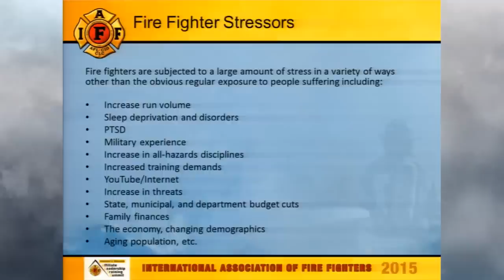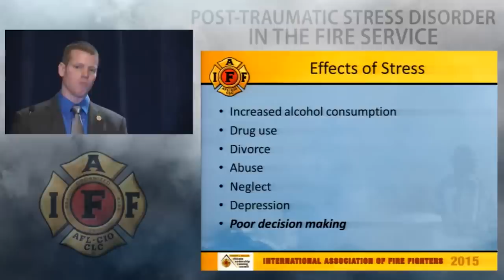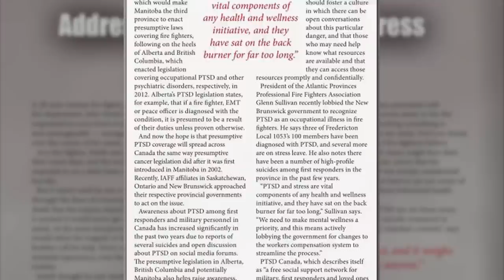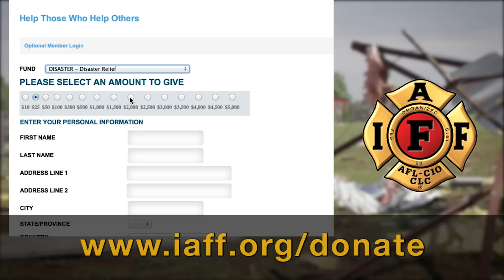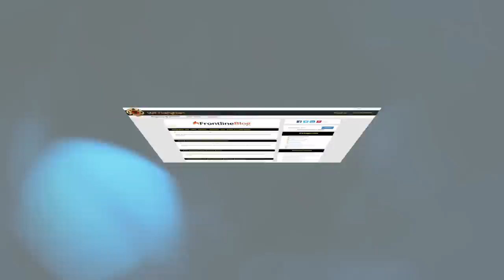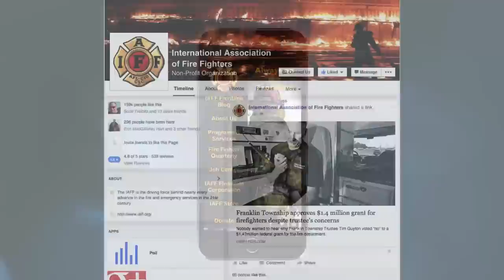IAFF DISPATCH EPISODE 2